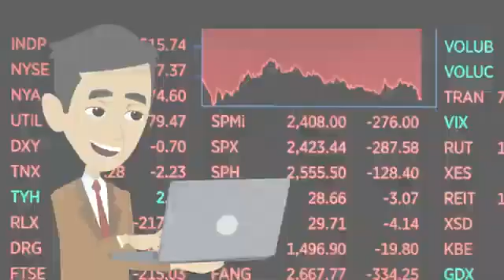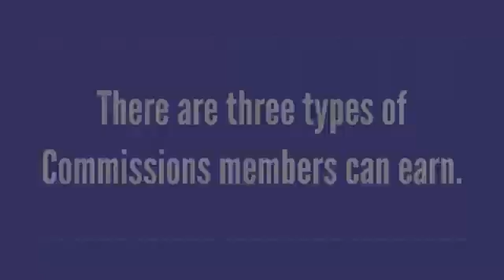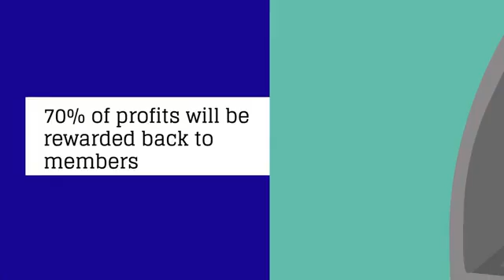Daisy 2 Minute Intro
Two minute introduction to DAISY, a Decentralized Artificial Intelligence System. Daisy uses the Endotech AI trading system of cryptocurrency pairs.